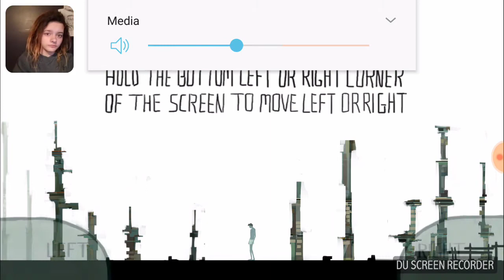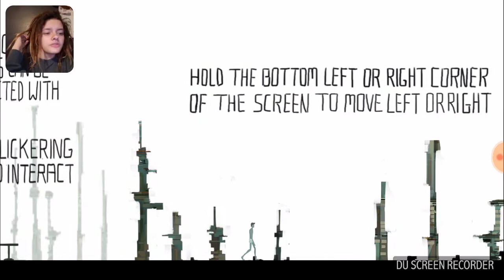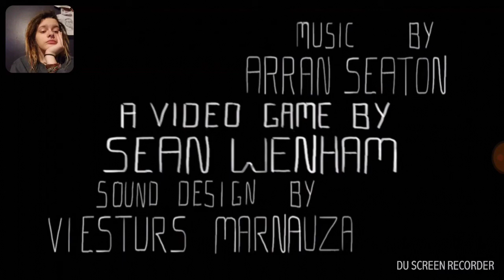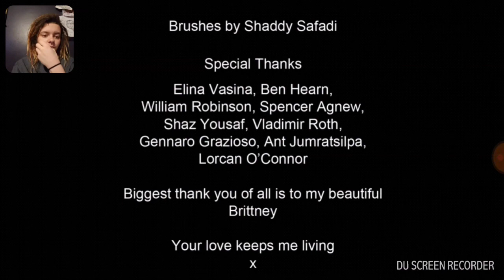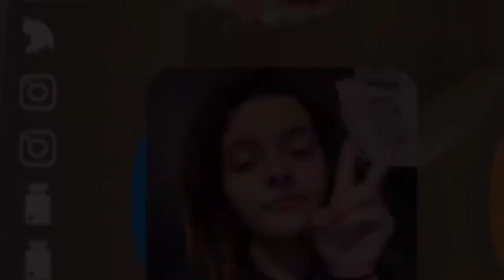EVERYTHING IS FALLING APART [End of the world episode 1]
This is the first letsplay I've done and since recording I found out that there are alternative paths that I did not get to, so if you would want to  see more of this game, comment below! If you enjoyed this click that little like button :)